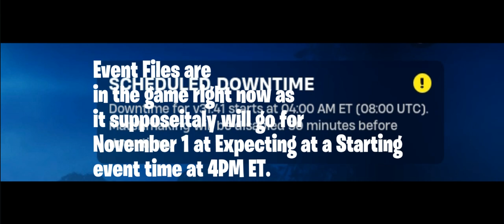Fortnite Downtime V31.41 Annoucement.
Downtime @4AM ET.
Fortnite Chapter 2: Remix is in less than 9 day's Remaining.
Expecting Starting Event 4PM ET.